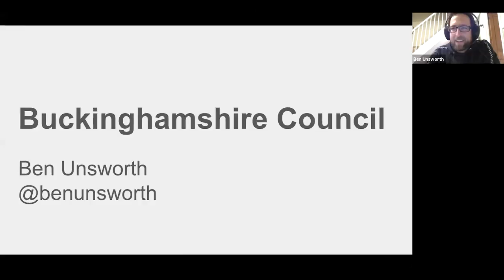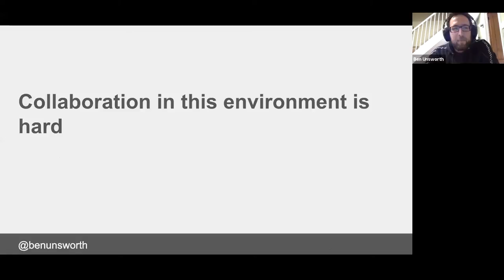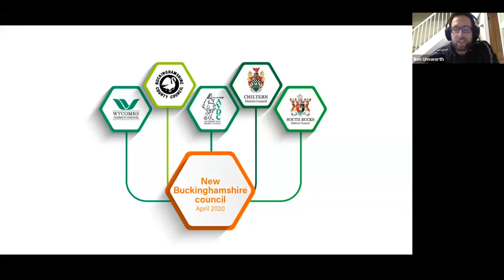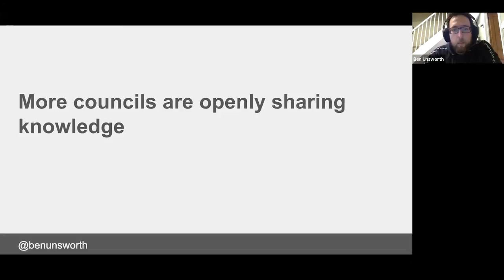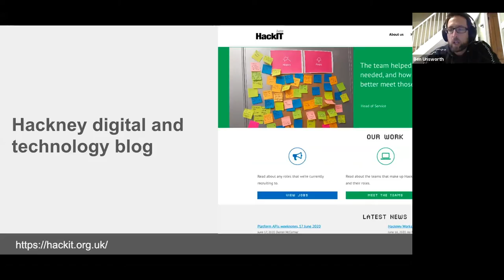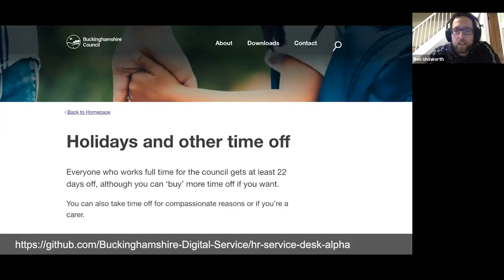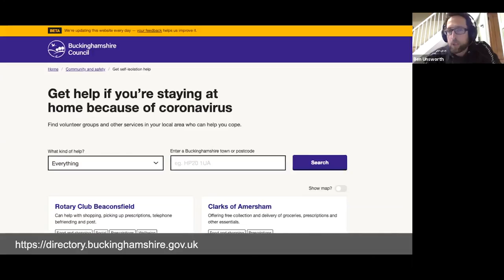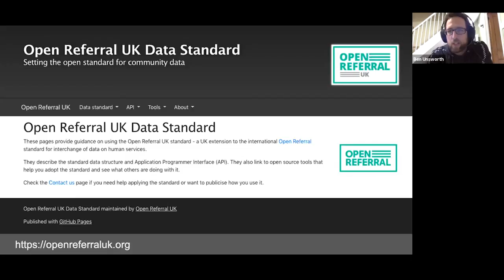Ben Unsworth: Collaboration within Buckinghamshire Council and beyond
This talk was part of a Local Gvt Innovation Network event:
How can local authorities share resources & work together?

Ben Unsworth, Head of Digital at Buckinghamshire Council, shares his experience of managing the digital needs of teams across five councils merging into a single unitary authority while responding to the pandemic.